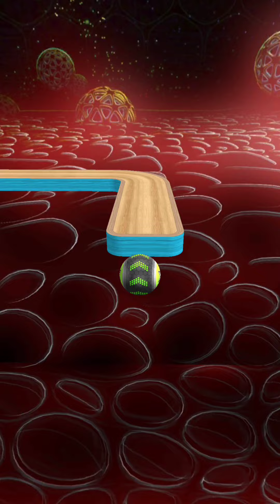Going Balls SpeedRun Gameplay Level 1972-1975